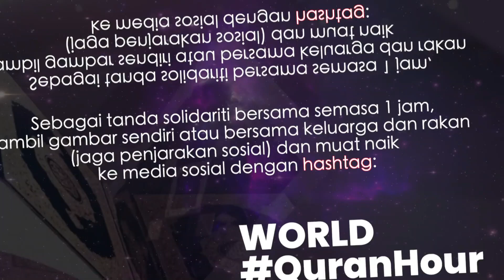WORLD QURAN HOUR 2021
‼️6 Mei 2021, 11 pagi - 12 tengahari‼️

Pelaksanaan Malaysia QuranHour telah bermula sejak tahun 2015 dan World QuranHour bermula pada tahun 2016 secara tahunan. Sehingga tahun 2019, pelaksanaan World QuranHour telah diadakan di lebih 3000 lokasi berdaftar di seluruh Malaysia, 300 lokasi berdaftar di 76 buah negara dan telah mencapai 1.46 bilion capaian di media sosial. Pada tahun 2020, perlaksanaan WQH dalam tempoh PKP telah melibatkan 1.5 juta tontonan saluran TV dan 10 juta tontonan online di dalam dan luar negara.

Marilah bersama kami dalam program World Quran Hour pada :-

Tarikh : 6 Mei 2021 (Khamis)
Masa : 11:00 pagi - 12:00 tengahari
Tempat: Mana jua anda berada

Untuk makluman, Program peringkat Negeri Sarawak ini telah dikendalikan oleh Pustaka Negeri Sarawak dan Rumah Ngaji Sarawak.

LAPORAN/STATISTIK penyertaan boleh dihantar melalui “web browser” di alamat

Kongsikan DETIK ini dengan memuatnaik gambar dan video anda beserta